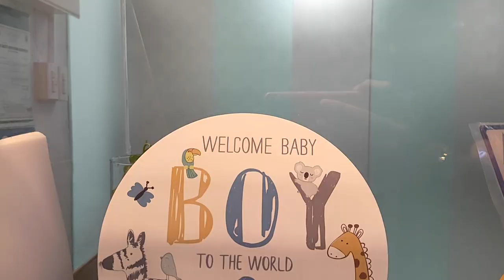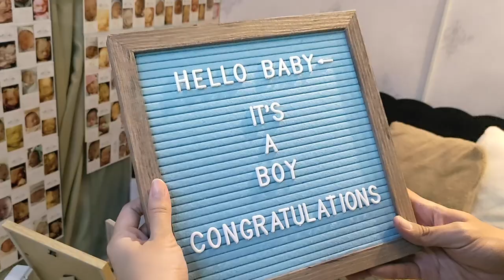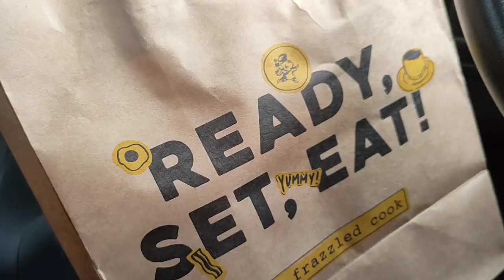4D ULTRASOUND WITH HELLO BABY + TRY EAT! | TheRealitywithDariiti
Helllooooo everyone!

Ready na ba kayo sa pa-face reveal ng aming little one? We're so thrilled to share this wonderful experience with you guys.

Also, we finally have a title for our food review segment - Try Eat! This is where we will be featuring small businesses as we indulge in different kinds of foodamsss!!